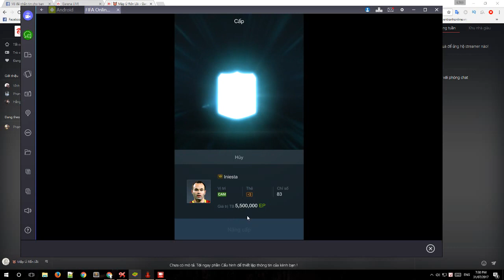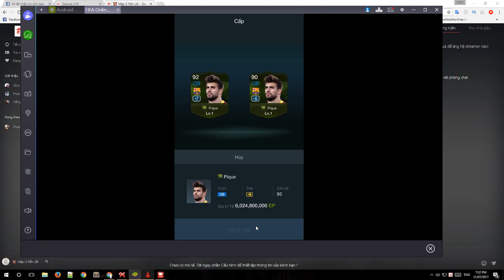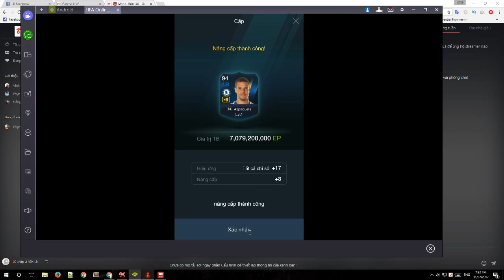Siêu phẩm Azpilicueta 14T +8